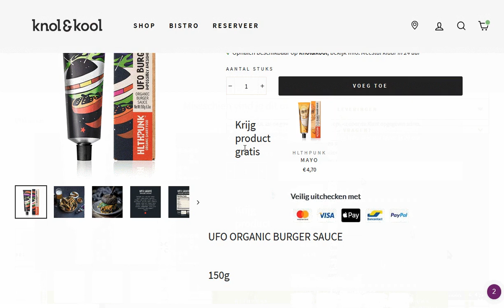knol&kool Vegan food Shopify shop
A Belgian Shopify design & development for knol&kool with fully customizable collection templates for christmas and sylvester menues,
product templates with related recipe posts as well as recipe posts with related products fully controllable via simple Shopify tags.
Instant brand information, delivery schedules & product guides are provided for customers.